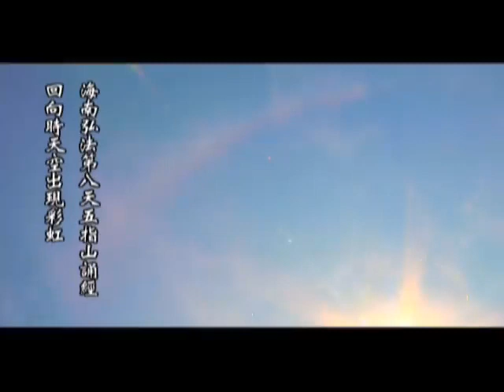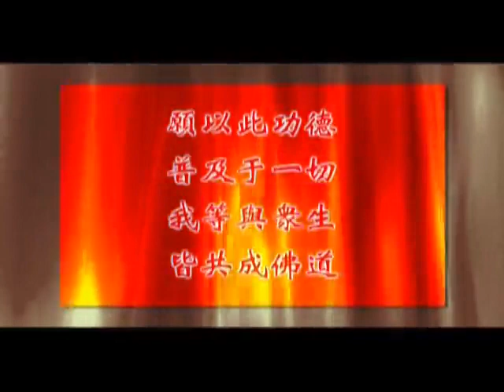傳喜法師《08年海南弘法行系列》9集03